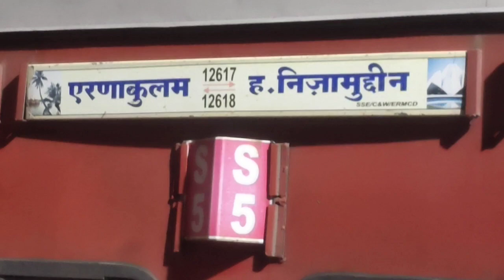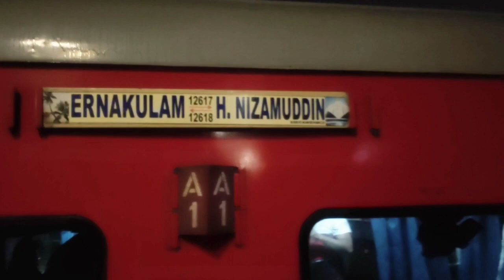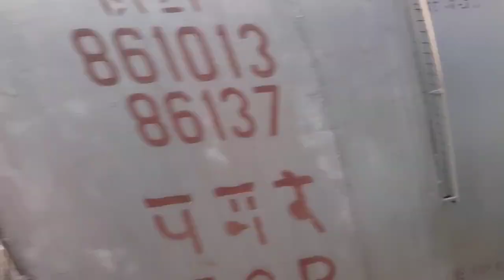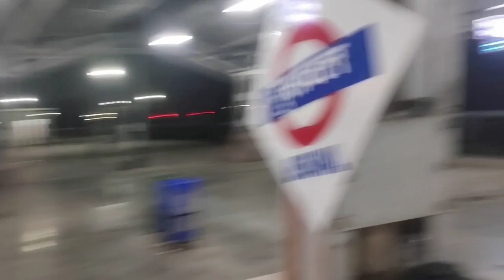Delhi to Bhusawal Train Journey। Nijamuddin Ernakulaam Mangala Lakshadweep Express 12618।